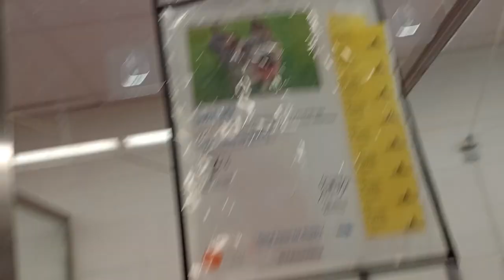Samo 3y A835325 kennel 67 pod 3 PACC shelter his interacting with me drops off as kennelmate left845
Samo never barked at me though, which is a kind of comforting sign.